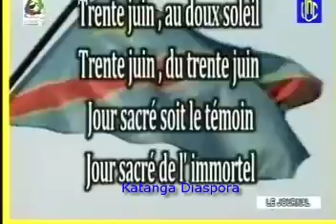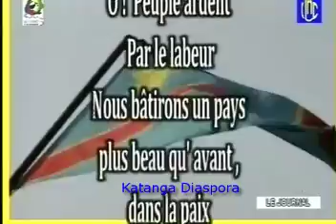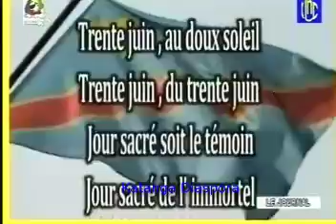Le Message de Joseph kabila Kabange à la nation congolaise 2013